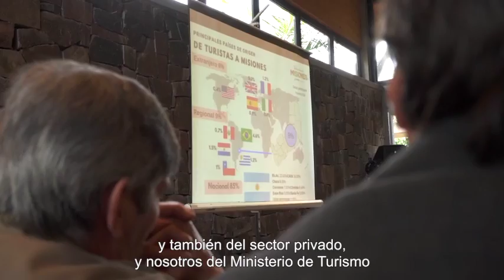Consejo Provincial del Turismo